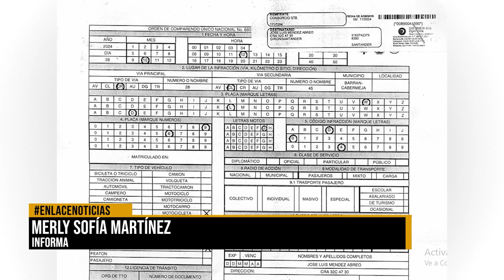Residente de Lebrija denuncia error de fotomulta en Barrancabermeja